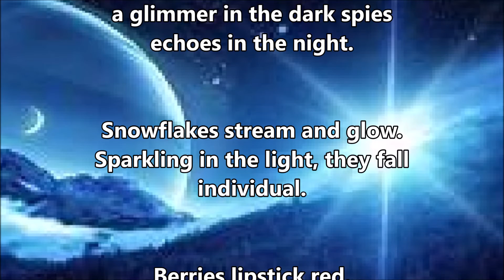Poem of the Day #45 - 2.1.21 - I Await Moonlight